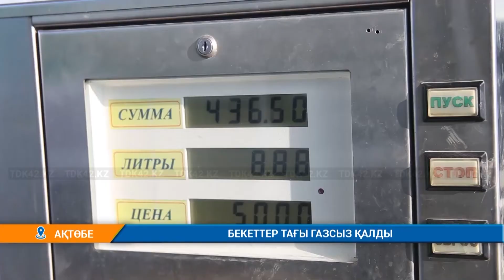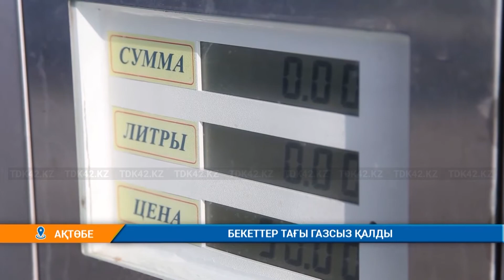БЕКЕТТЕР ТАҒЫ ГАЗСЫЗ ҚАЛДЫ